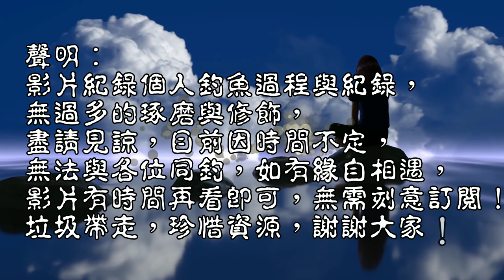北部美麗的漁港好多魚,雖然是禁區,還是很多人悠哉的釣魚,初探大物溪,竟然一堆大物不斷的浮頭...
今日旅遊來到北部,釣查一下北部的溪流與看看北部港口,讓我們來一探究竟吧